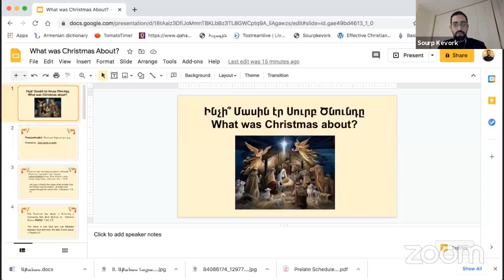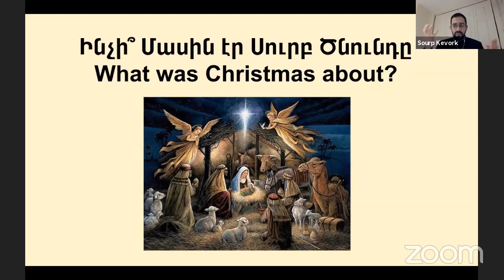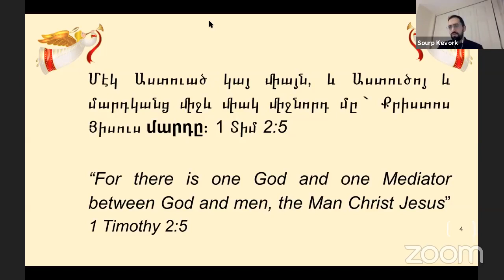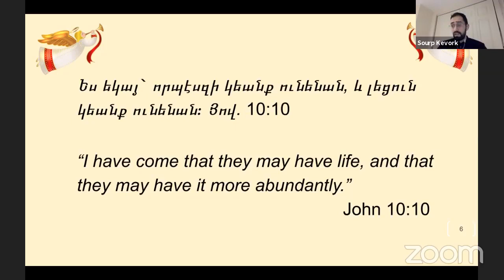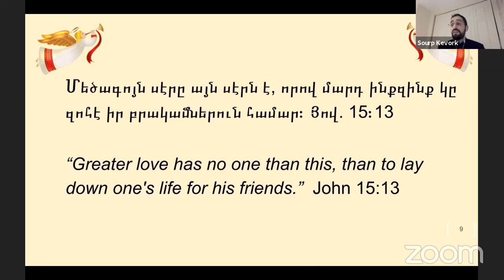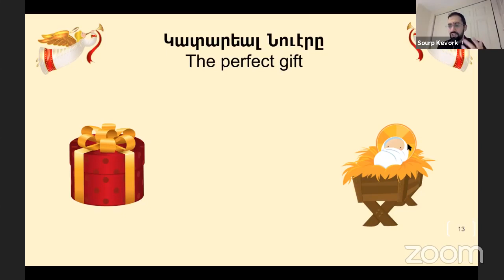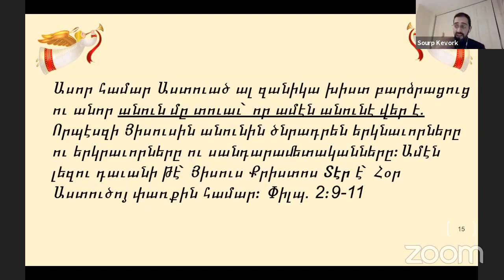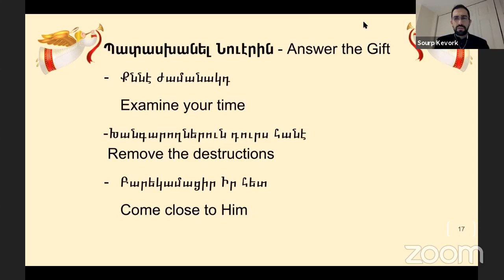Ինչի՞ մասին էր Սուրբ Ծնունդը - What was Chirtmas about - 21/01/2021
Լոյս եւ Կեանք հոգեւոր հանդիպումներ առցանց։
Ս. Ծնունդը միշտ լի է նուէրներով եւ մարդկացով։ Այդ ամէն ինչի մէջ երբեմն կը մոռնանք թէ Որո՞ւ մասին է տօնը եւ ինչո՞ւ կը տօնենք։ Ինչի՞ կը հրաւիրէ Աստուած մեզի Իր Որդիի ծնունդով։